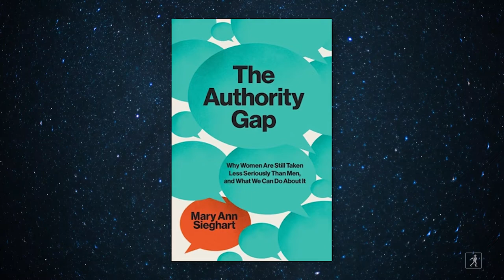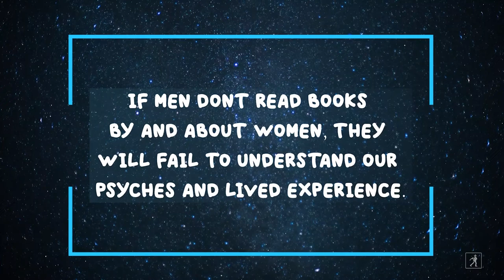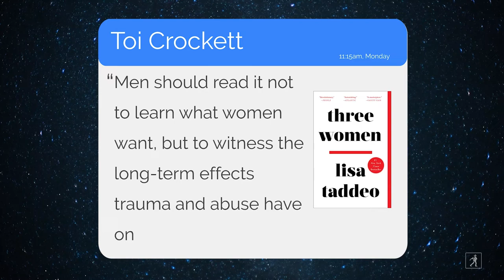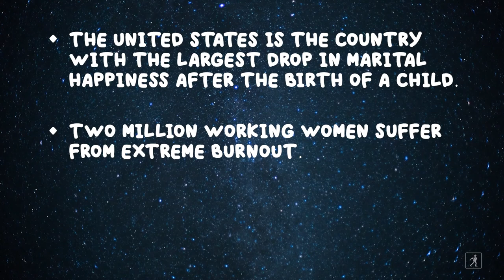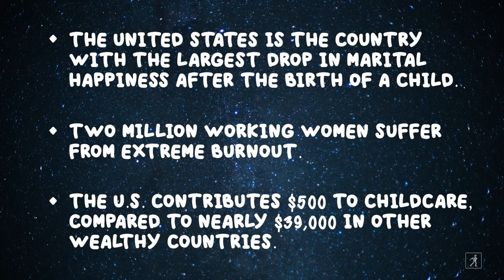Books by Women That Every MAN Should Read | Recs from Our CEO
Why don't men read books by women? In this episode of The Word According to Karp, Simon & Schuster CEO Jonathan Karp investigates that question — and recruits the help of Simon & Schuster employees to recommend books written by women that are must-reads for men!

For more Word According to Karp recommendations from Jonathan Karp,